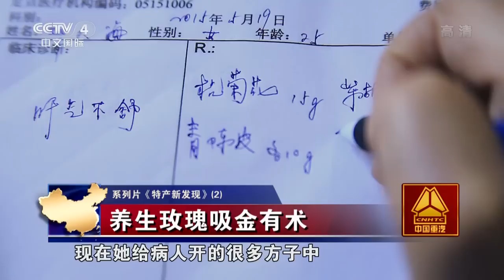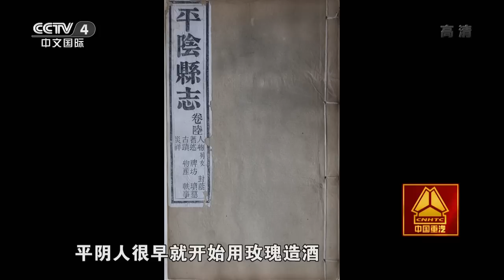特产新发现系列片（2） 养生玫瑰吸金有术【 走遍中国20150624】720P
本期节目主要内容： 在国外，玫瑰、蔷薇和月季都统称为“rose”，而西方情人节中表达爱情、送给爱人的花其实是月季花，但是传入中国后翻译成“玫瑰”。　 中国自古以来就是玫瑰的原产地之一，在北方地区常年种植。其中，济南平阴县的玫瑰享誉盛名。平阴不仅出产正宗的玫瑰花，而且平阴的玫瑰花还可以直接食用。这里的很多人家世世代代都会用玫瑰做各种家常菜，玫瑰早已在不经意间融入到了平阴人的日常饮食之中。巧合的是，平阴县的长寿老人非常多，这些长寿老人都有一个共同的饮食习惯，那就是爱吃玫瑰，这或许也就是这里老人们的养生秘诀之一。